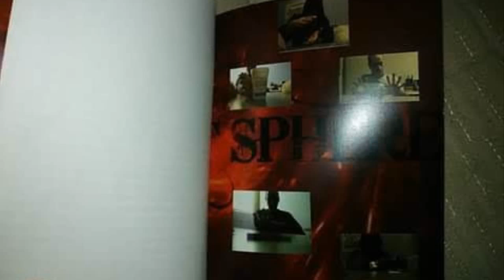The Improvements On My Telekinesis Kits And PK Shirts.